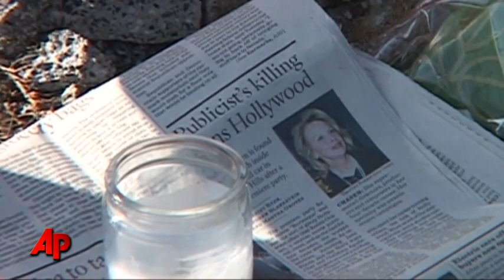Fmr. Cop: Publicist Likely Killed by Pro Hit Man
The Beverly Hills Police Department is keeping their investigation of the murder of a Hollywood publicists under wraps. But a veteran detective says a preliminary coroner's report indicates an experienced marksman was involved.  (Dec. 1)